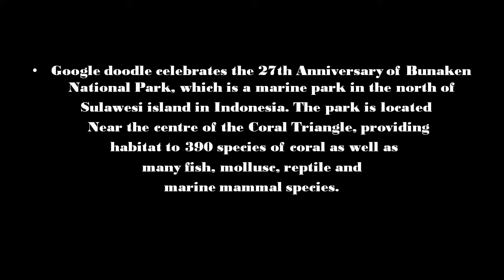27th Anniversary of Bunaken National Park - Google Doodle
Celebrating today 27th Anniversary of Bunaken National Park, Google doodle,